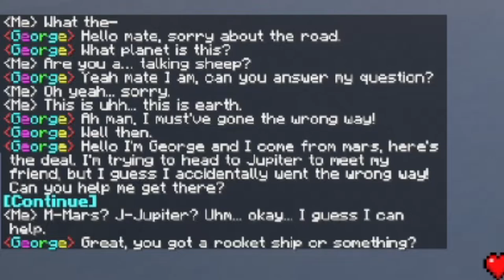CETTE MAP MINECRAFT EST WTF !!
Ce mouton vient de mars je vous jure. La map s'appelle The Sheep From Mars (Le mouton qui vient de Mars).
Vous l'aurez compris, aujourd'hui je teste une map Minecraft assez courte et fun, j'espère que ça vous plaît car je n'ai pas l'habitude de faire ça !

Créateur: IMPAKTMC

J'espère que cette vidéo t'a plu ! Si tu as joué sur cette map, n'hésites pas à partager ton ressenti en commentaire !